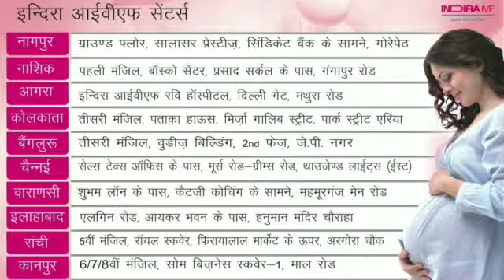ब्रह्मपुरा थाना क्षेत्र के राहुल नगर में घर से लाखों की चोरी